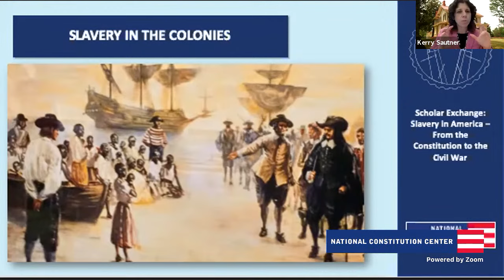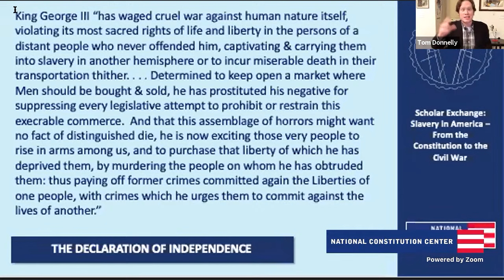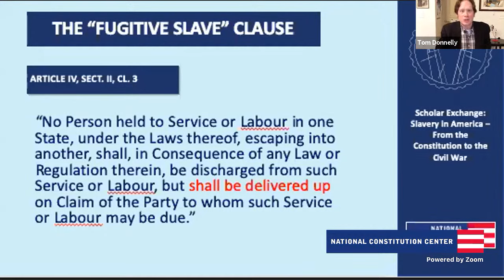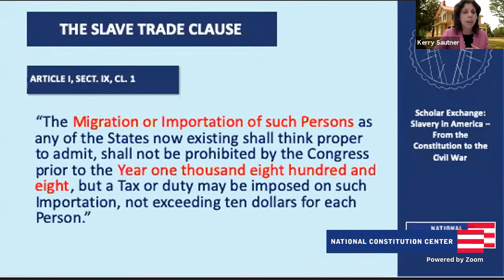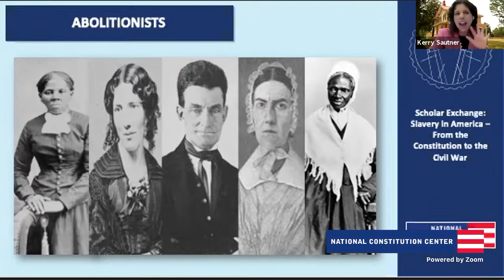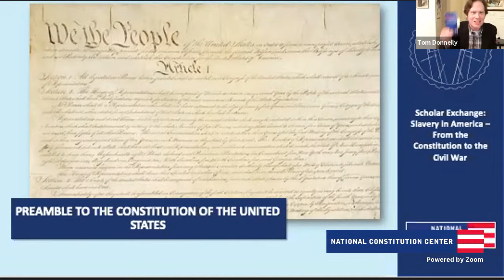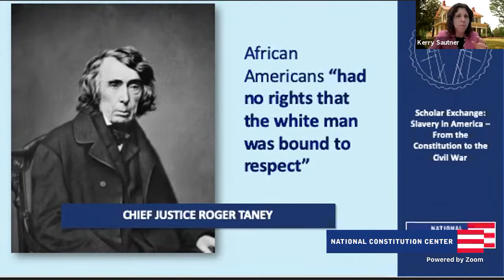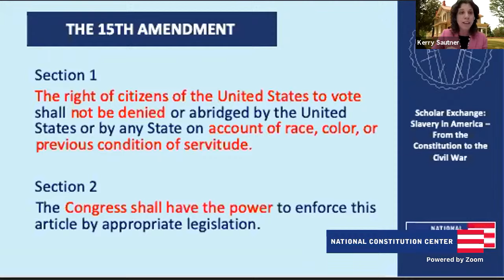Scholar Exchange: Slavery in America: The Constitution to Reconstruction (High school and college)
In this civics lesson, Chief Learning Officer Kerry Sautner and Senior Fellow for Constitutional Studies Thomas Donnelly engage in a conversation on slavery in America from the U.S. Constitution to Reconstruction. This social studies class explores the Constitution; the 13th, 14th, and 15th Amendments; and the Reconstruction founders’ vision of a “Second Founding” for our nation.